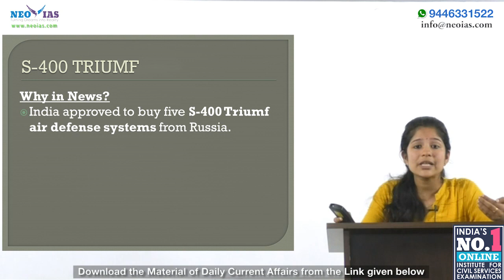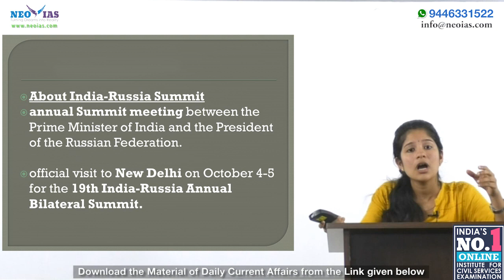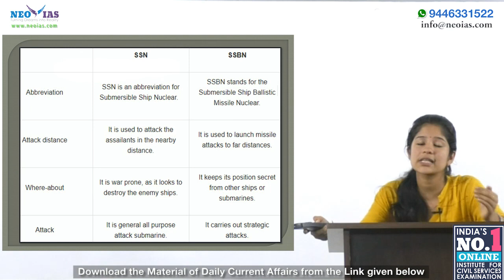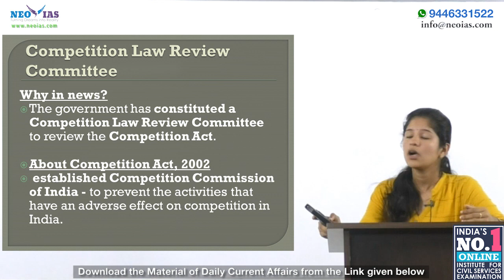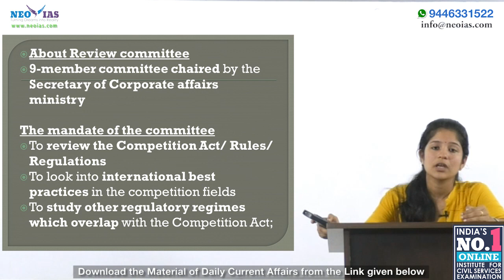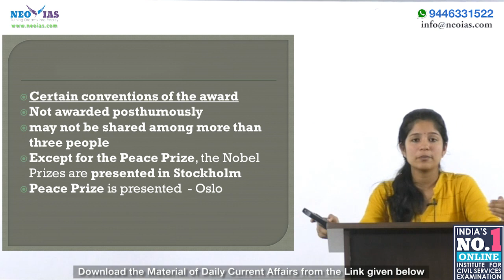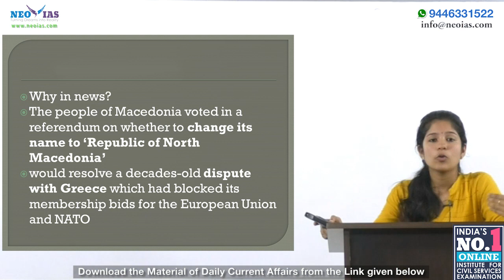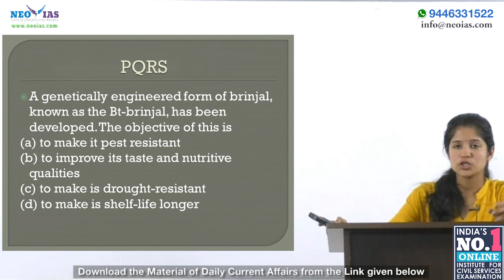DAILY CURRENT AFFAIRS | 1st OCTOBER 2018 | UPSC CSE PRELIMS 2019 | EKAM IAS